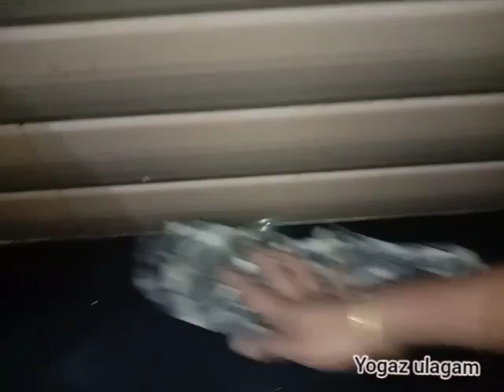Tips to clean your kitchen // Night time kitchen cleaning routine in tamil